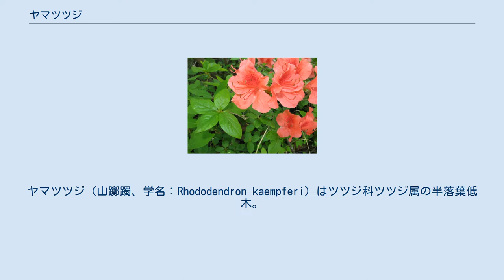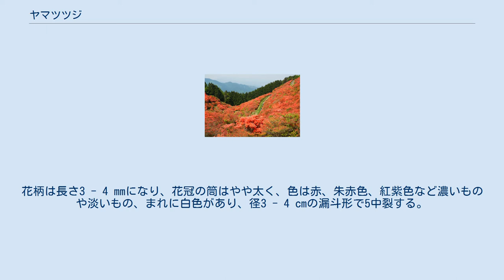ヤマツツジ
ヤマツツジ（山躑躅、学名：Rhododendron kaempferi）はツツジ科ツツジ属の半落葉低木。
別名、エゾヤマツツジ、テリハヤマツツジ、ムラサキヤマツツジ。
 北海道南部、本州、四国、九州に分布し、低山地の疎林内、林縁、日当たりのよい尾根筋、草原などに生育する。
日本の野生ツツジの代表種で、日本の野生ツツジでは分布域がもっとも広い。
酸性土壌に向くツツジが多い中、本種はその代表的な種である。
 半落葉広葉樹。
低木で高さは1 - 4メートル (m) になり、若い枝には淡褐色の伏した剛毛が密生する。
 葉は互生し、葉柄は長さ1 - 3ミリメートル (mm) になる。
春葉と夏葉の別があり、春葉は春に出て秋に落葉し、夏葉は夏から秋に出て一部は越冬する。
春葉は長さ2 - 5センチメートル (cm) 、幅0.7 - 3 cmになり、卵形、楕円形、長楕円形、卵状長楕円形など形状や大きさに変化が多く、先は短くとがり先端に腺状突起があり、基部は鋭形、葉の両面、特に裏面の脈上に長毛が生える。
夏葉は春葉より小型で、長さ1 - 2 cm、幅0.4 - 1 cmになり、倒披針形、倒披針状長楕円形で、先は丸く先端に腺状突起があり、基部はくさび形、葉の両面に毛が生える。
枝先の1個の花芽に2 - 3個の花をつける。
花柄は長さ3 - 4 mmになり、花冠の筒はやや太く、色は赤、朱赤色、紅紫色など濃いものや淡いもの、まれに白色があり、径3 - 4 cmの漏斗形で5中裂する。
花冠の上側内面に濃色の斑点があり、内面に短毛が散生する。
雄蘂は5本。
花柱は長さ3 - 4 cmになり無毛。
 果実は蒴果で長さ6 - 8 mmの長卵形で、8 - 10月に熟し裂開する。